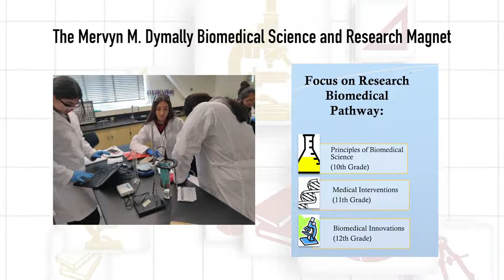Dymally Magnet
Learn about the Biomedical Science and Research Magnet center at Dymally High School. The only biomedical research magnet in South Los Angeles.